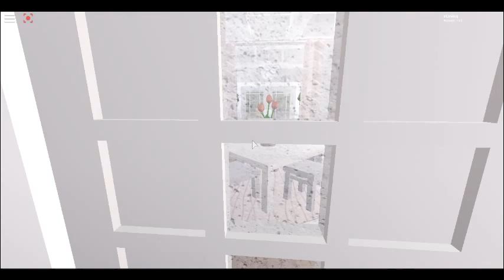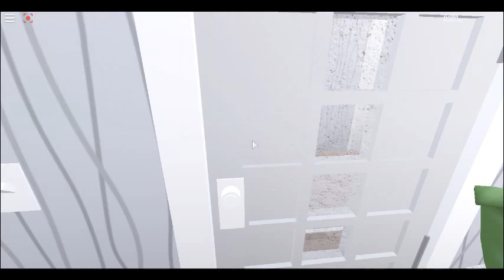Bloxburg | Lakeside Mansion | Tour ♡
Info about build
4 bedrooms
2 bathrooms
1 laundry area
1 kitchen with bar
1 dining table
2 hangout places
price:102k(without jeep)

Gamepasses
All expect large plot

 goodbye♡ also my recorder didn't work so i tried a new one but it was glitching so i'm using this recorder.sorry if it's laggy